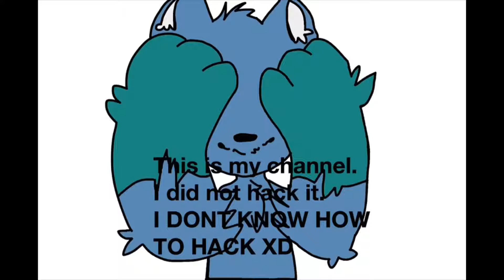I HACKED MITTEN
Hah what a CLICKBAITY title. I won't be uploading on mitten loves cinnamon so go to Sheena Animates

Sorry for being so cringeeeee aaaaaaa